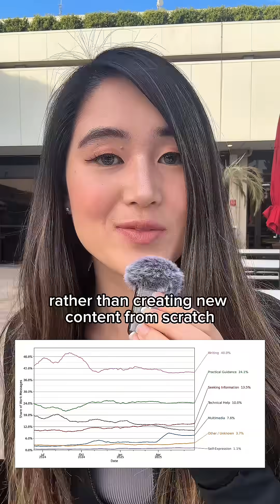Were you surprised by any of these OpenAI study results?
Do any of this OpenAI’s study results surprise you?

💻 Follow @maddyzhang  for coding memes + insights